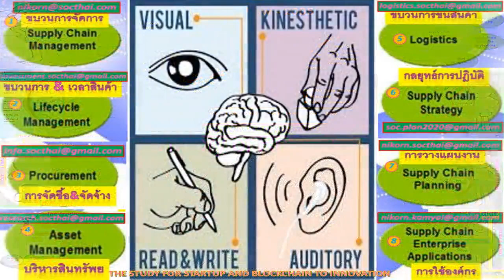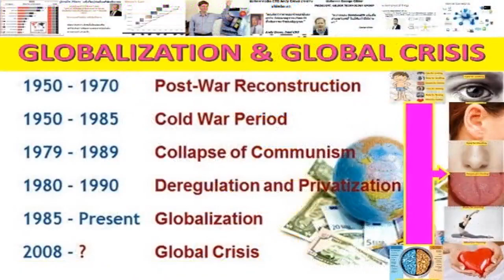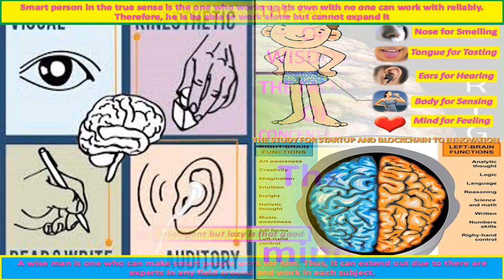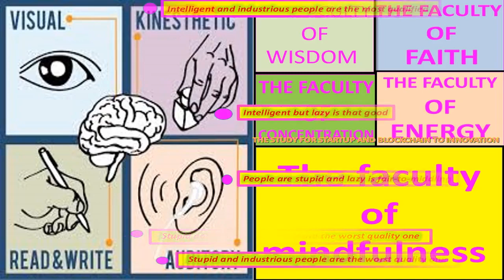JAPANESE ORCHIDS IN JAPAN AND CHERRY BLOSSOM IN JAPAN TO "AI" ON 1975-1976